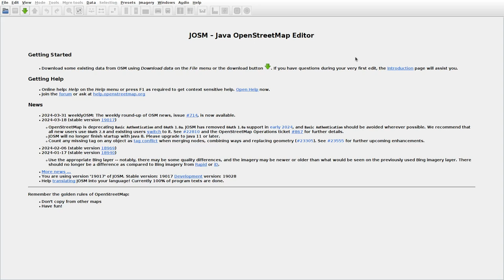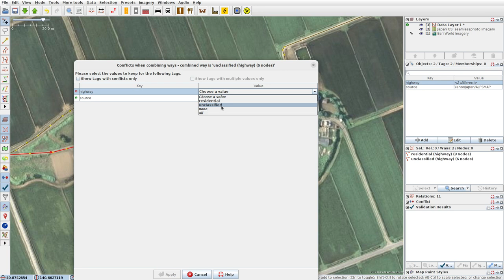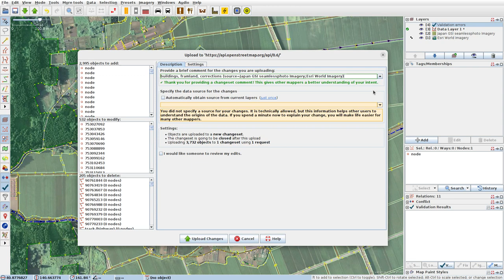JOSMrec1843 2024 04 04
Japan. Honshu. Asuka, Setoshi. Tracing farmland, buildings (mainly) in JOSM for openstreetmap.